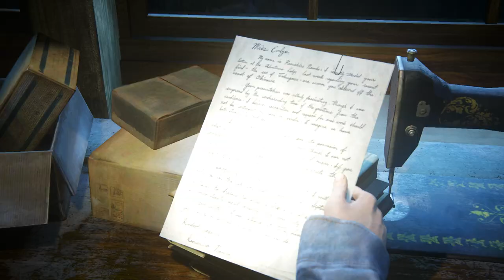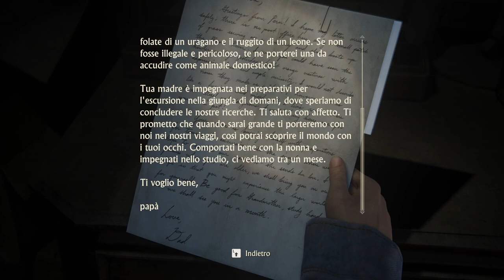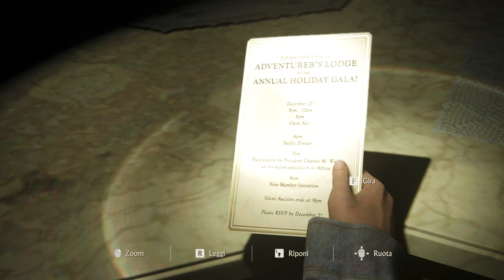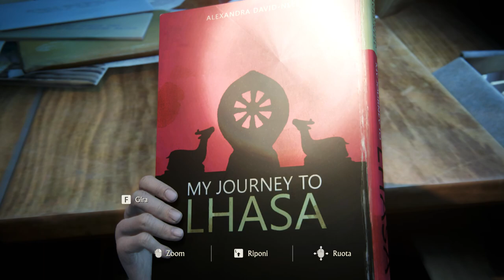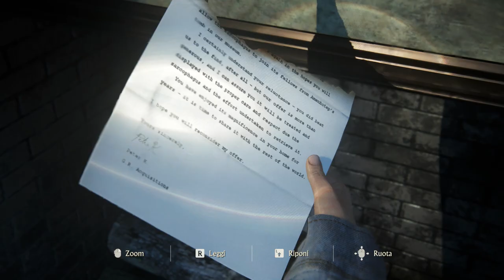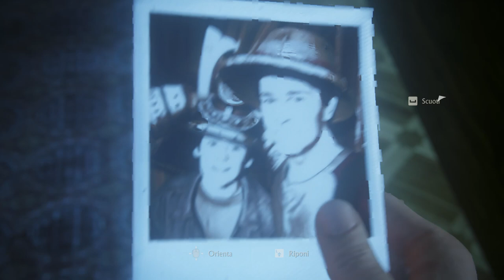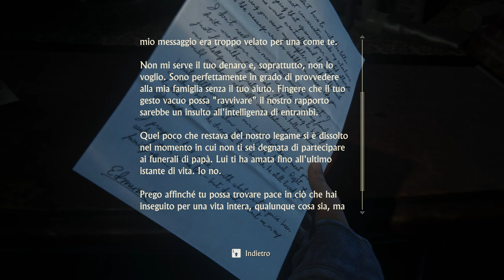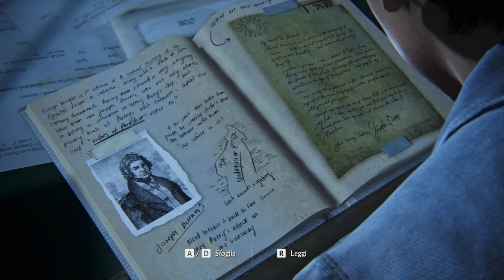Parte 16# - I fratelli Drake